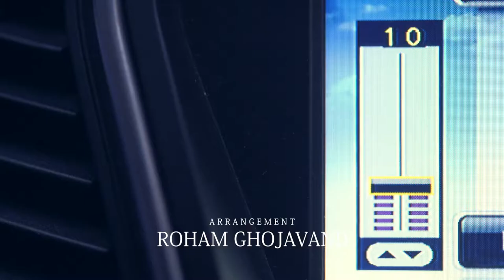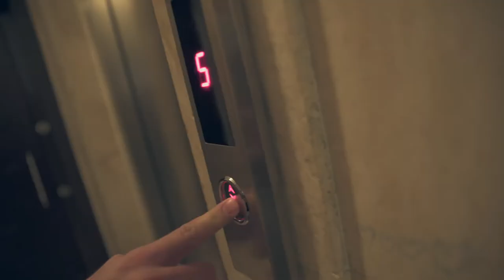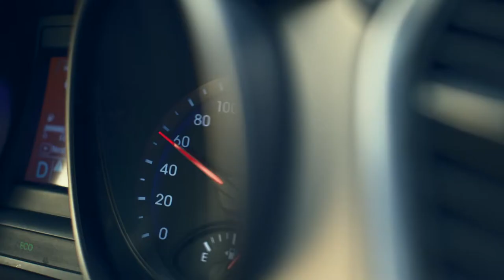Sina Emadi Halam Khobe FHD